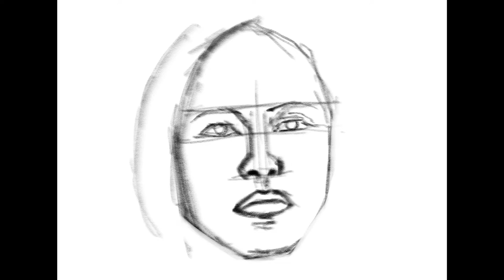Digital Painting - Gazini Ganados Miss Universe Philippines 2019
App - Procreate

Device - iPadpro 2018 11"